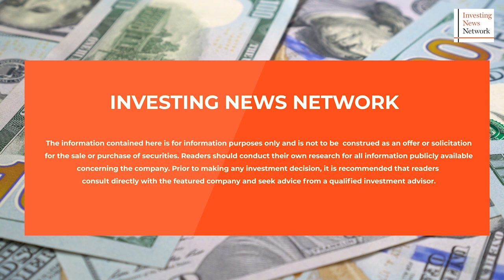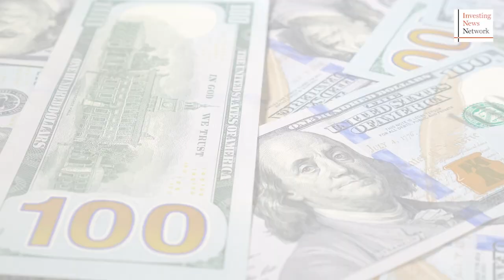Avricore’s HealthTab Point-of-care Testing Solution helps Bridge Gaps in Patient Care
Description: Avricore Health (TSXV:AVCR, OTCQB: AVCRF) CEO Hector Bremner discusses how point-of-care testing solutions like HealthTab could bridge the gaps in healthcare by eliminating wait times and easing patients’ access to their health information.

00:00 Introduction
00:56 Overview of Avricore Health, an innovator in the pharmacy practice
01:58 What is HealthTabTM and how can it redefine pharmacy services?
04:19 The role of pharmacists in the healthcare space
09:41 Point-of-care system for patient education
16:09 How the government can improve the healthcare system
22:44 More growth for Avricore Health in 2023